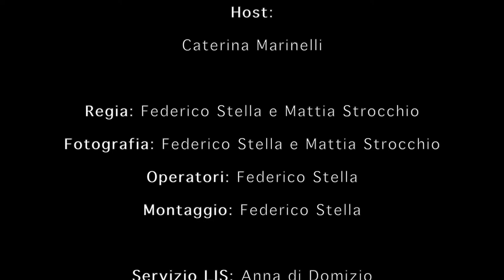A Tu per The - Disabilità e prevenzione oncologica: a che punto siamo? (LIS)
L'ospite di oggi è Cristina Biglia, ginecologa dell'ambulatorio Fior di Loto all'interno dei consultori familiari dell'ASL Città di Torino. A pochi giorni dalla giornata mondiale sulla lotta contro il cancro parleremo con lei dell'importanza di fare prevenzione.

Preparatevi un the anche voi e godetevi la nostra chiacchierata con lei!

Associazione Verba
C.so Unione Sovietica 220/D

Regia: Federico Stella
Host: Caterina Marinelli